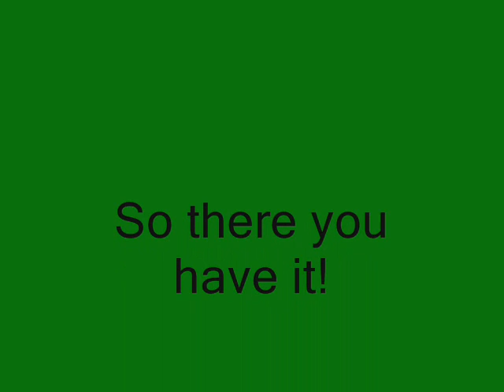1st Wellington Scout Group - Portugal, Group Camp and Carnival 2008.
Just some pictures thrown together from our Portugal trip, Group Camp and Carnival.